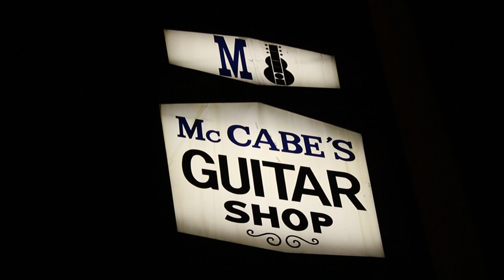Spanky McFarlane (Spanky & OUR GANG)‘ Everybody's Talkin' Live @ McCabe's Guitar Shop BV5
Elaine "Spanky" McFarlane, the lead singer of 1960s pop group Spanky & Our Gang.. Live at McCabe's Guitar Shop Santa Monica, California + video highlights
Produce By
Patricia Galvin, Clyde Gillett
*SEE YOU IN THE COMMUNITY*
The Little Belize Community Los Angeles
DIRECTED BY
CLYDE GILLETT©®CGP 2015